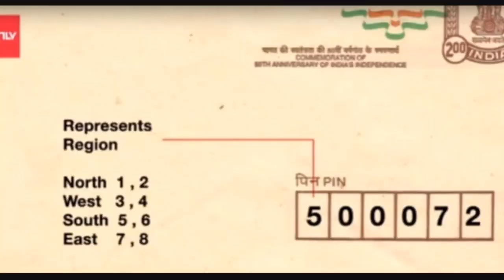9th | History | Chap 7 | विज्ञान व तंत्रज्ञान | V7 | V-School